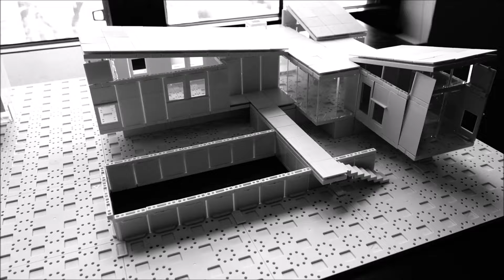Architectural Model Making with ARCKIT - Model 33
A residential home on Hooper's Island design by David Jameson Architects.